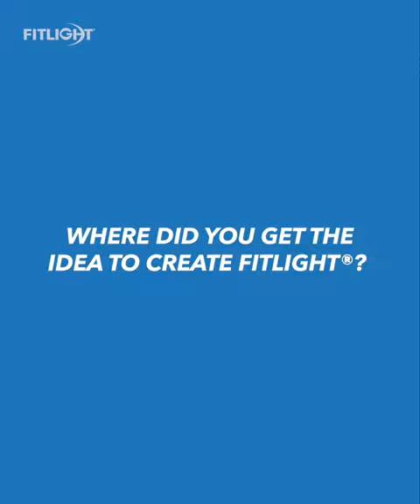Welcome to our FITLIGHT® family: Co-founder Erik Veje Rasmussen Part 1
Get to know FITLIGHT® co-founder Erik Veje Rasmussen and the inspiration behind our training system.